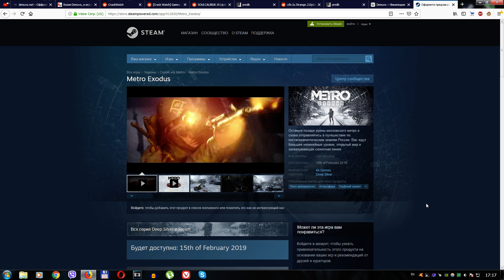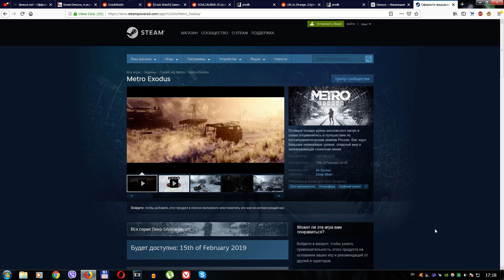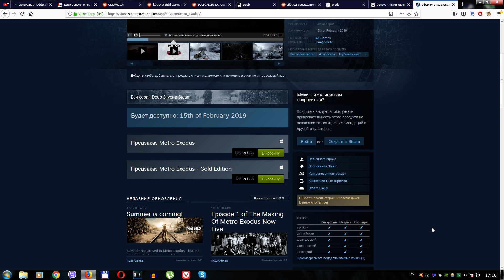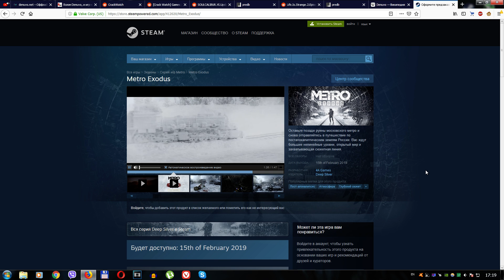Взлом Denuvo #139 (21.01.19) Metro: Exodus получило Denuvo! CPY Life is Strange 2, Codex SC 6!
🤝 Ссылка на форум (там можно задавать любые вопросы по ПК, играм)